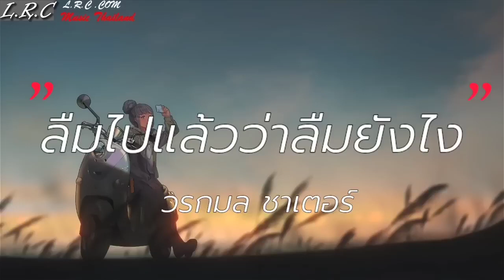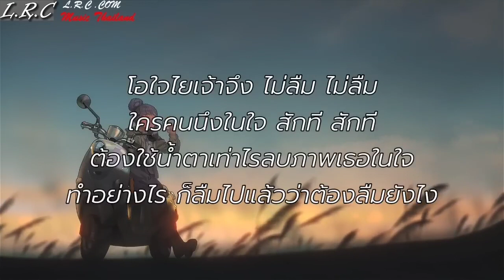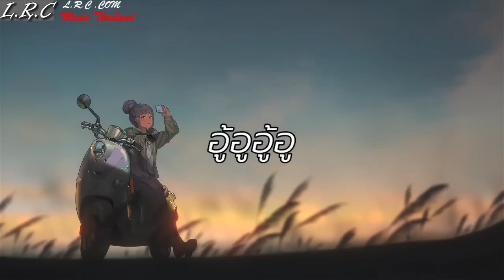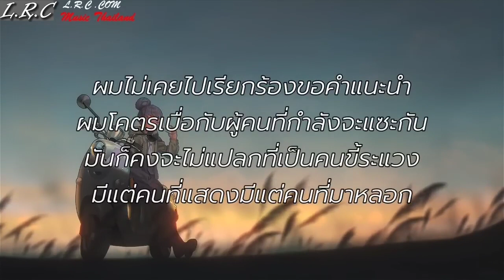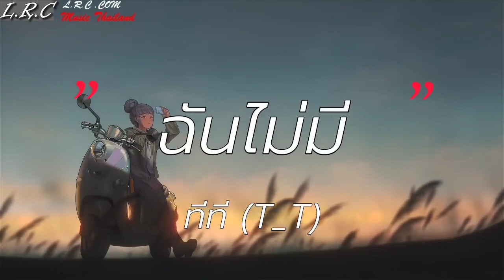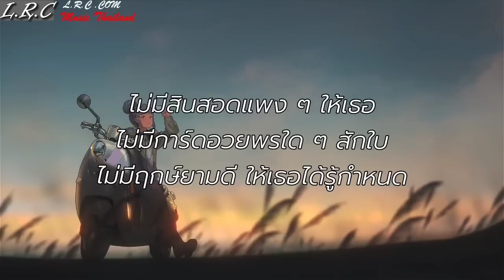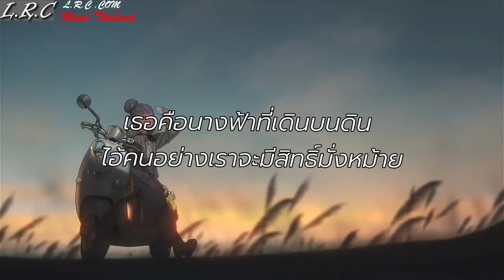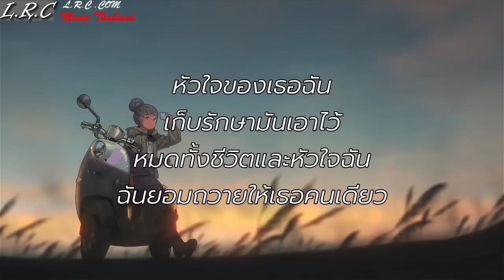ลืมไปแล้วว่าลืมยังไง - วรกมล ชาเตอร์ | ปีใหม่ปีนี้,ฉันไม่มี,โปรดมอง [เนื้อเพลง]